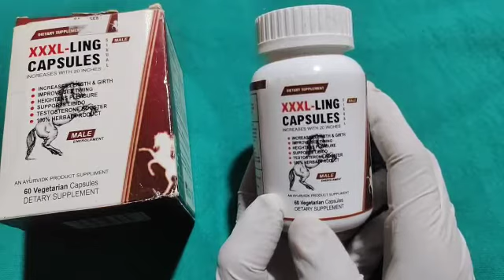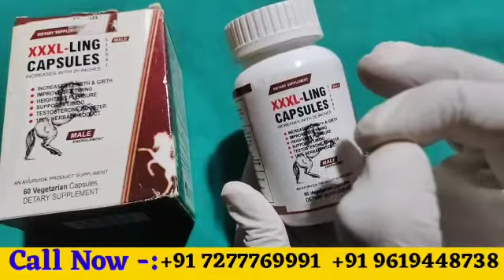यौन समस्याओं शारीरिक दुर्बलता का सबसे कारगर नुस्खा | mardana takat badhaye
We care for your health, check health tips in hindi, health updates, daily health tips, heath tips for you.

Thanks